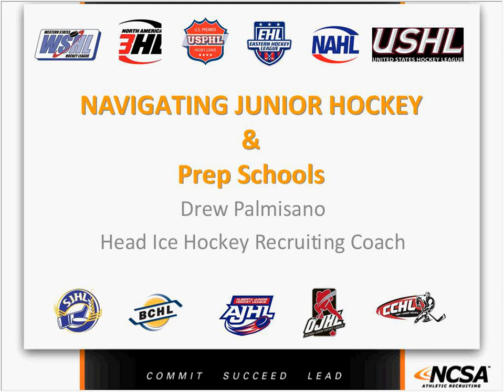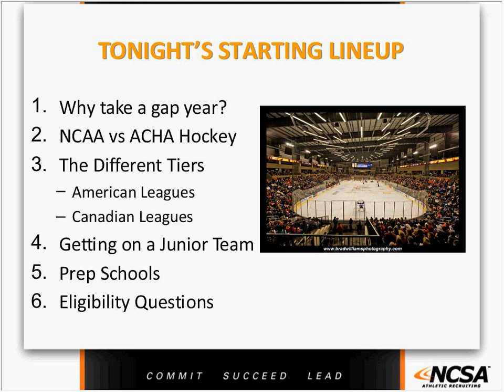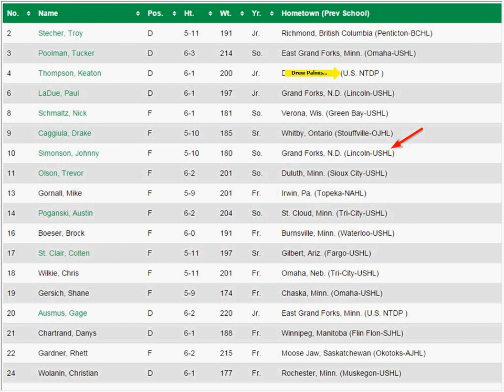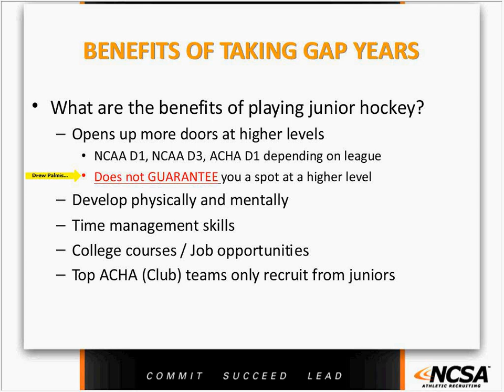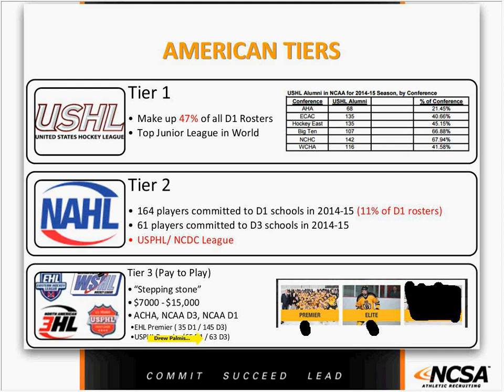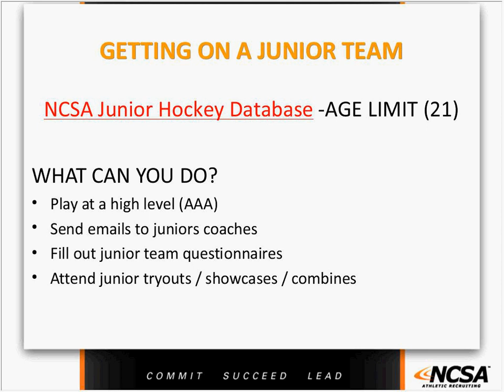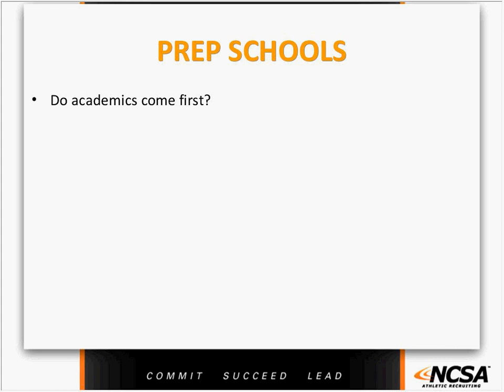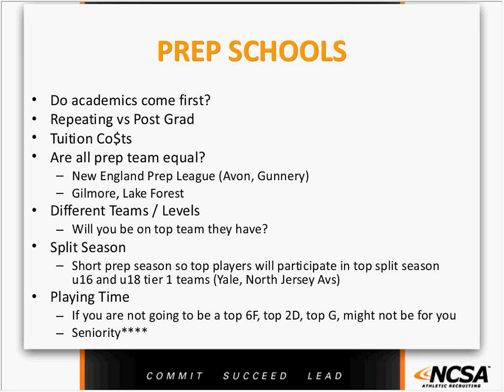NCSA: Navigating Junior Hockey